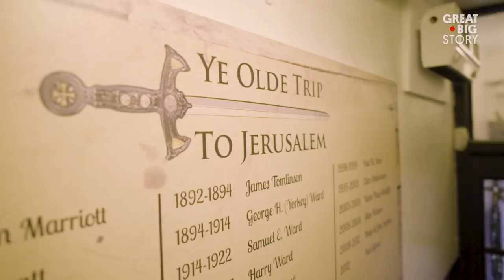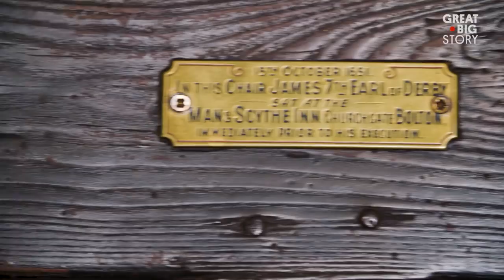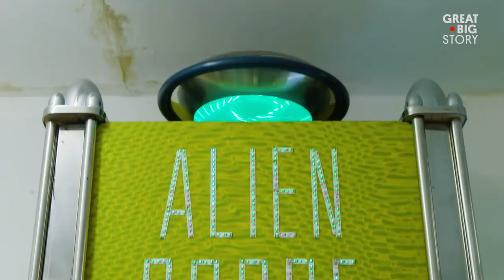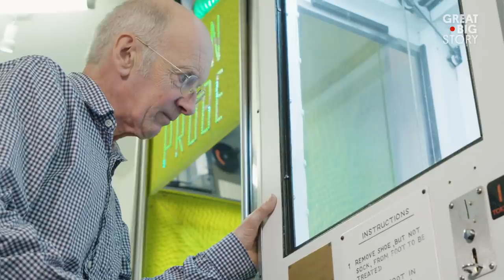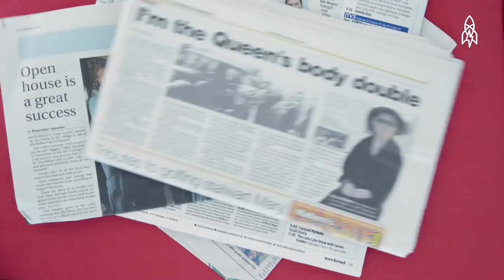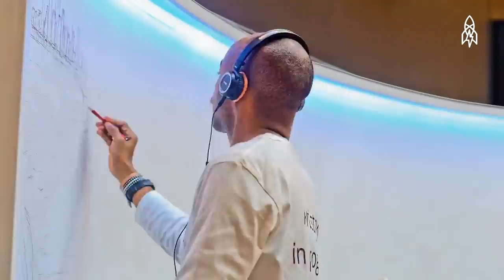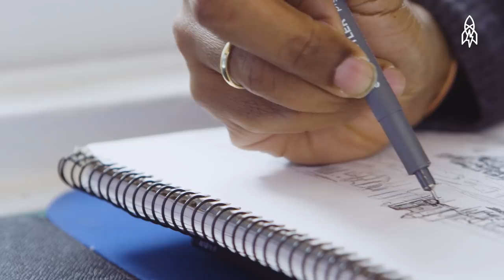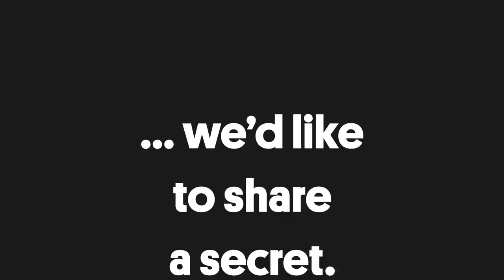Five Stories to Take You to England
From London’s wackiest arcade to the (disputed) world’s oldest pub, join us for a lovely jaunt around England.